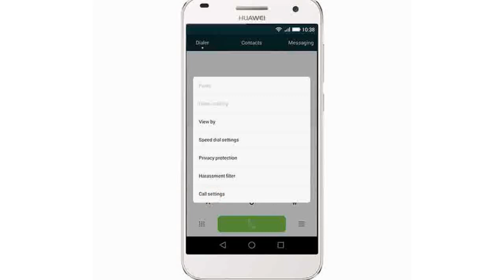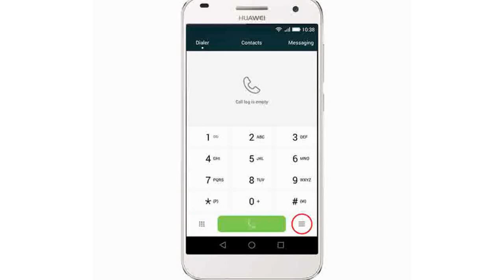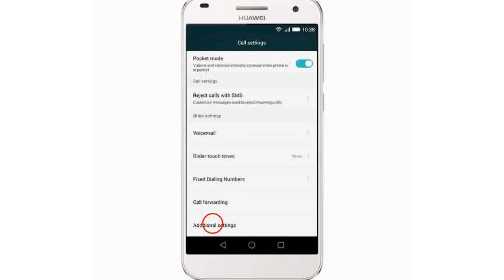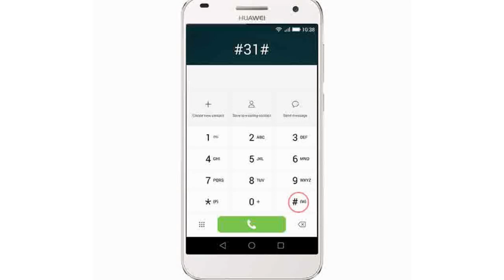Hiding Your Phone Number Huawei Ascend G7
Setting Of Hiding Your Phone Number Huawei Ascend G7